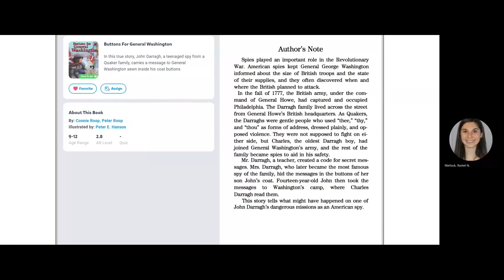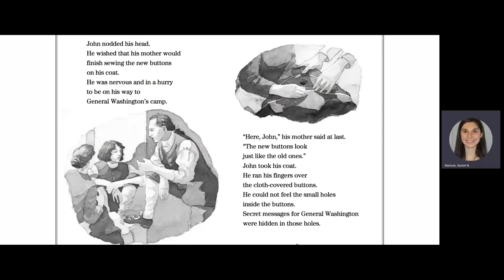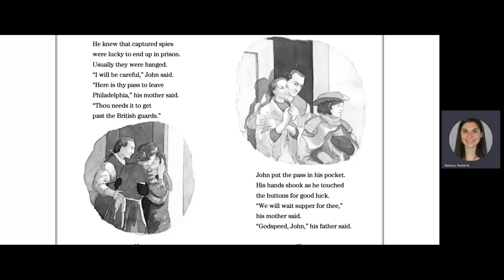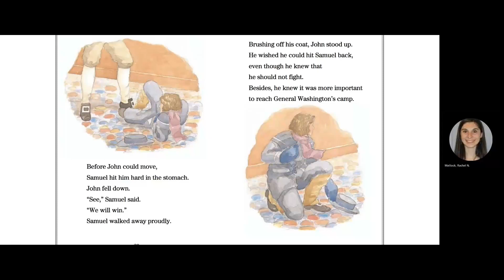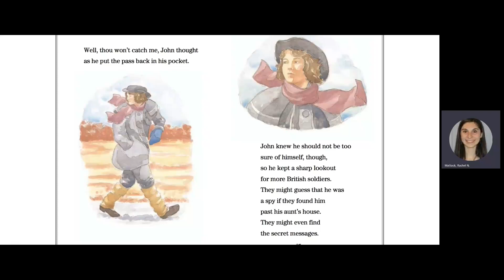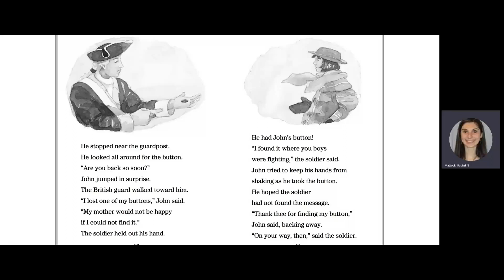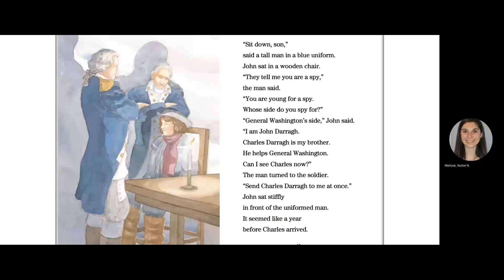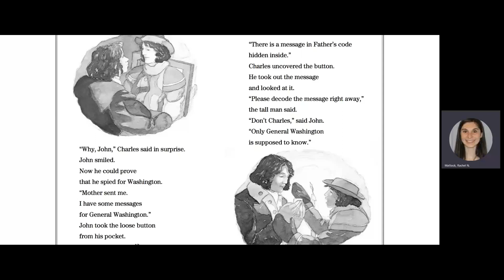Buttons for General Washington - Read Aloud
From Amazon - Fourteen-year-old John Darragh was a spy. But British-occupied Philadelphia in 1777 was not a safe place for an American spy. If he were captured, John knew he would be hanged. In this suspenseful story based on accounts of the Darragh family's spying activities for General Washington, young John undertakes a dangerous mission to deliver a message to the American army.

Written by - Connie Roop and Peter Roop
Illustrated by - Peter E. Hanson

Get the Book!